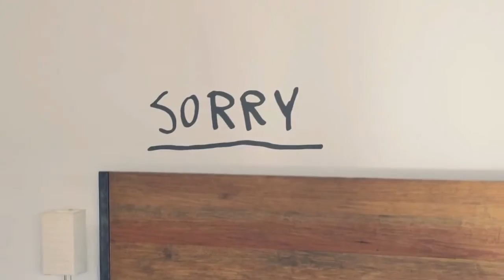Sorry by Justin Bieber (Barry Harris Remix)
All Keyboards, Programming & Mixed by Barry Harris
Video Remix By Andy Ajar
Mastered by Leo Frappier